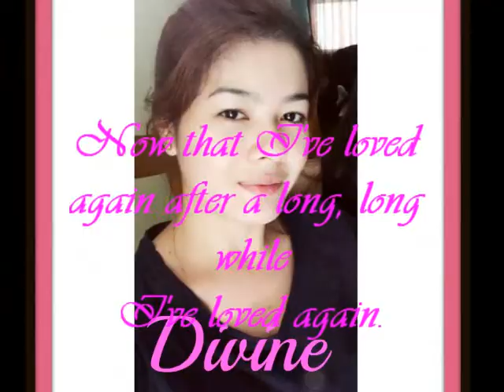Beautiful Girls of Lalayat,San Jose,Batangas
This is dedicated to the beauties of Lalayat...